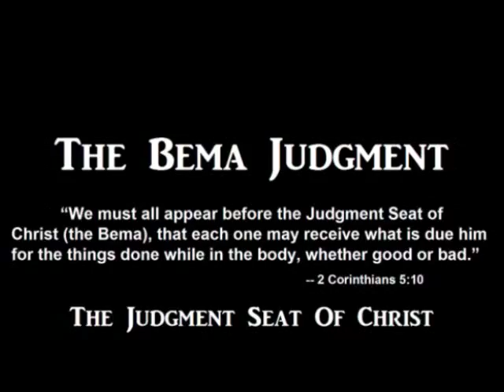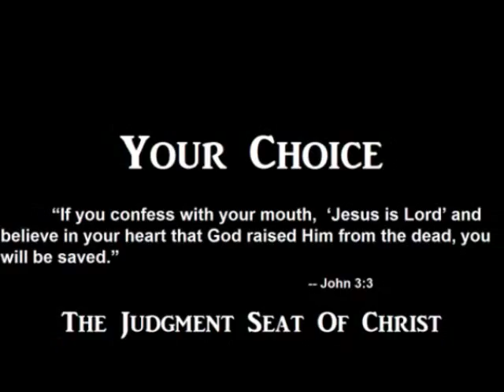The Bema Judgment - The Judgment Seat Of Christ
A Choice!  Accept or Reject Christ!  Those who receive Christ have their names recorded in the Lamb's Book of Life.

One day Jesus will come again and every name in that book will sit before Him at the Bema Judgment Seat of Christ.  Bema is the Hebrew word for judgment Seat -- a real event and experience that none of us should take for granted.

On Thursday, July 31, 2014, First Baptist Church of Chalmette, Louisiana, will host a Dramatic Presentation called "The Bema Seat -- The Judgment Seat of Christ" by the JAMM choir of First Baptist Church, Pearland, Texas.

Time:  6:30 p.m.  Location: 305 E. St. Bernard Hwy. Chalmette, Louisiana.  Love Offering